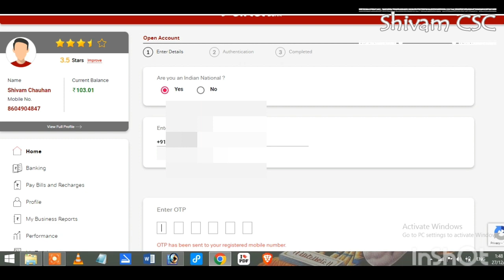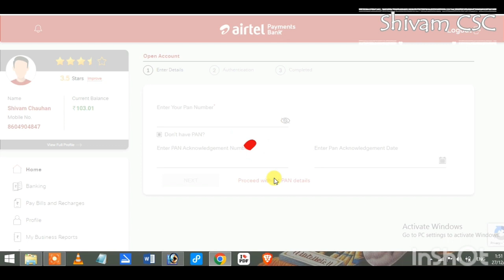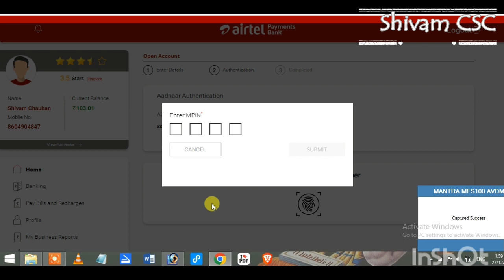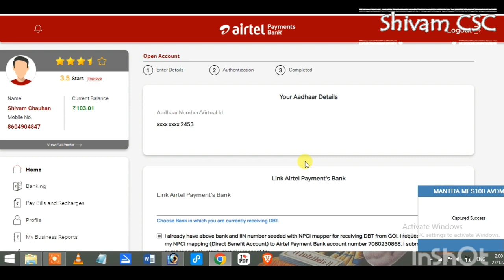Airtel Payments Bank Account Opening Process For BC 2023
airtel payments Bank account open kaise kare
agar aapke pass Airtel Payments Bank BC Portal hai to customer ka account open kaise kare airtel payments Bank agent customer account opening process